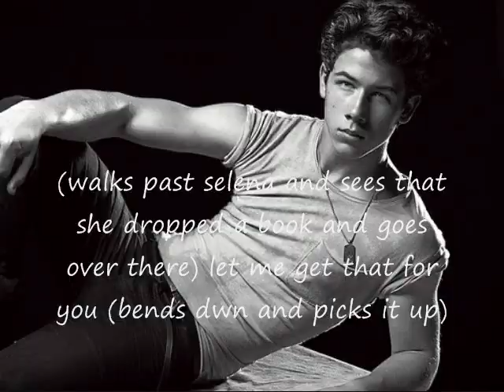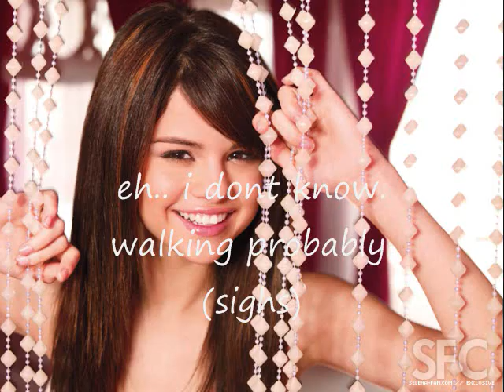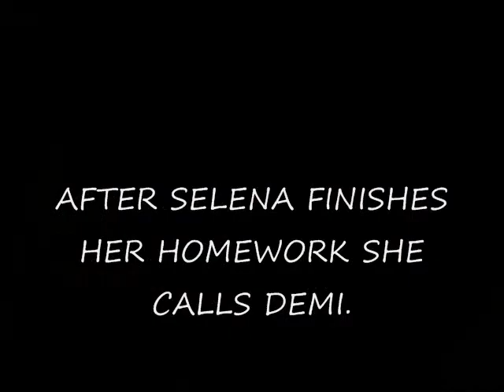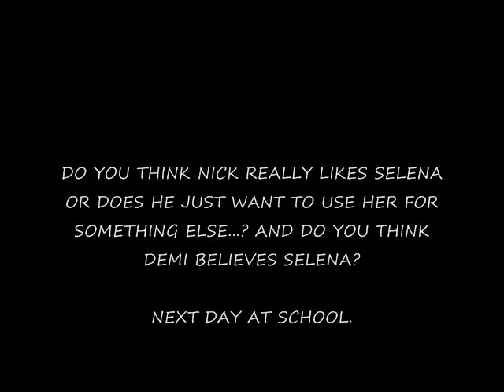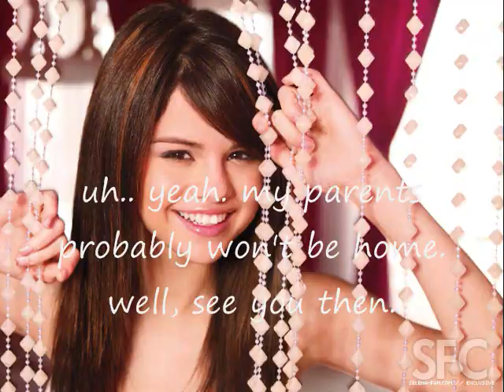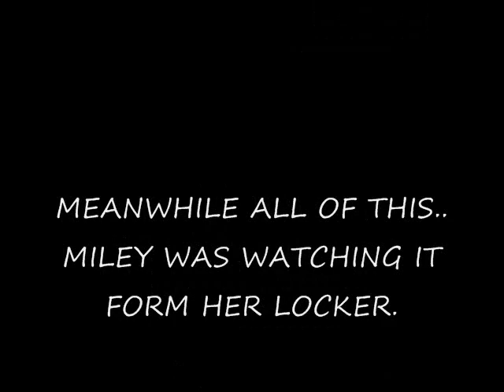YOU BELONG WITH ME. (a taylena story) 03X01.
my third video. :D YAYAYAY!
I PROMISE, I AM GETTING SOMEWHERE!